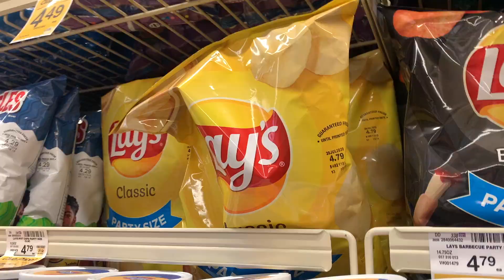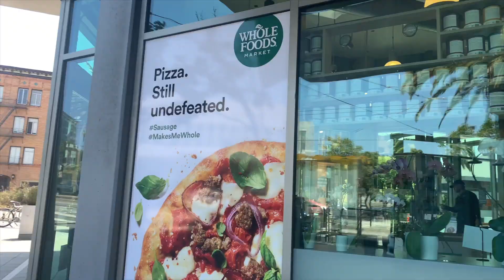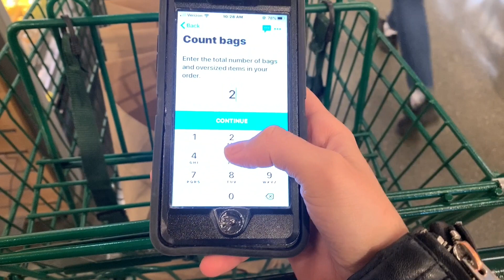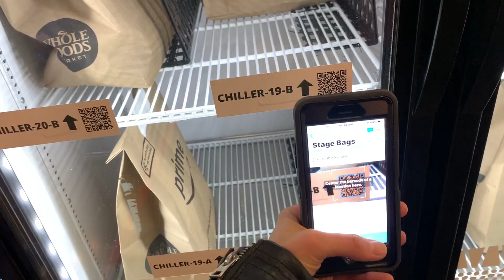I Got Laid Off Due to COVID-19...Now I'm Shopping for Instacart & Amazon Prime in San Francisco!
I got laid off from my job due to COVID-19, and now I'm once again unemployed. UGH. So, I decided to become an Instacart shopper AND an Amazon Prime Now shopper to help me get by in San Francisco! I seriously recommend doing one of these if you lost your job due to the pandemic because any source of income really helps these days. This video will give you insight on what it's like to shop for instacart and what it's like to shop for amazon prime now.